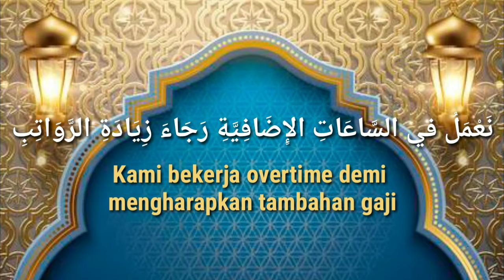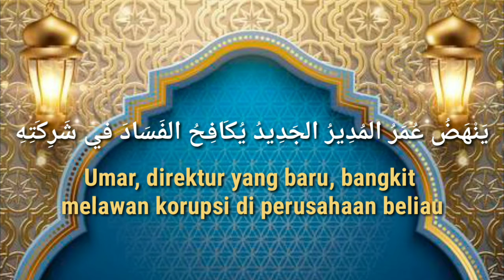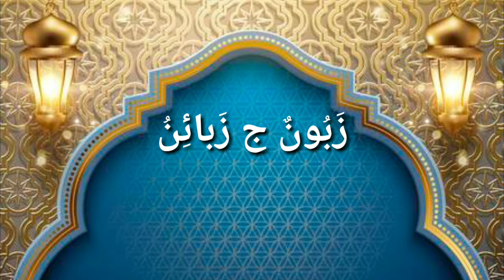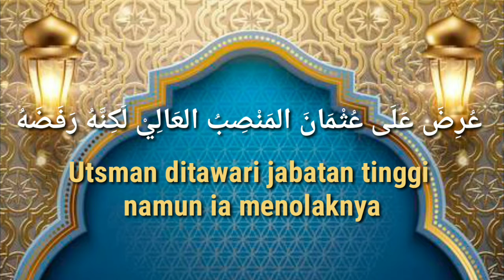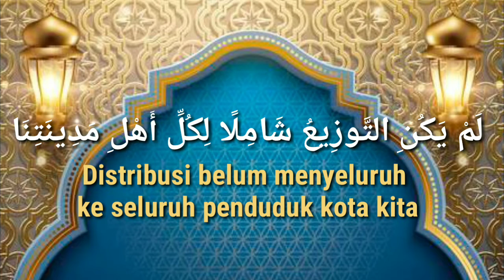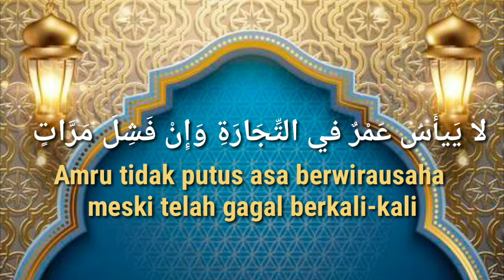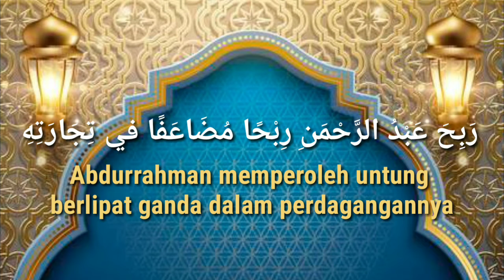Kosa kata Bahasa Arab dan Contoh Kalimatnya untuk pemula | Saat di kantor Part 3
Perbanyaklah mengahafal mufrodat atau kosa kata bahasa Arab agar kita mudah memahaminya